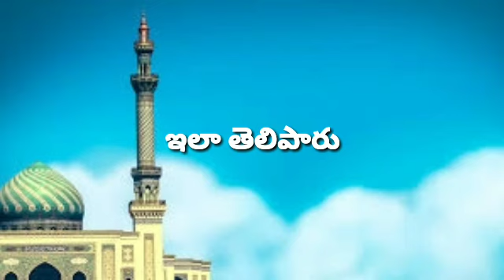Islamic WhatsApp status video